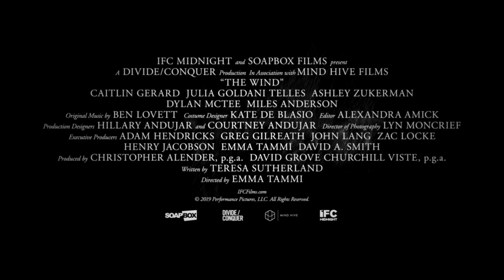THE WIND | Official HD Trailer (2019) | HORROR WESTERN | Film Threat Trailers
THE WIND explores an unseen evil as it haunts the homestead in this chilling, folkloric tale of madness, paranoia, and otherworldly terror. Lizzy (Caitlin Gerard) is a tough, resourceful frontierswoman settling a remote stretch of land on the 19th-century American frontier. Isolated from civilization in a desolate wilderness where the wind never stops howling, she begins to sense a sinister presence that seems to be borne of the land itself, an overwhelming dread that her husband (Ashley Zukerman) dismisses as superstition. When a newlywed couple arrives on a nearby homestead, their presence amplifies Lizzy’s fears, setting into motion a shocking chain of events. Masterfully blending haunting visuals with pulse-pounding sound design, director Emma Tammi evokes a godforsaken world in which the forces of nature come alive with quivering menace.

Starring CAITLIN GERARD, ASHLEY ZUKERMAN,JULIA GOLDANI TELLES . Directed by EMMA TAMMI.